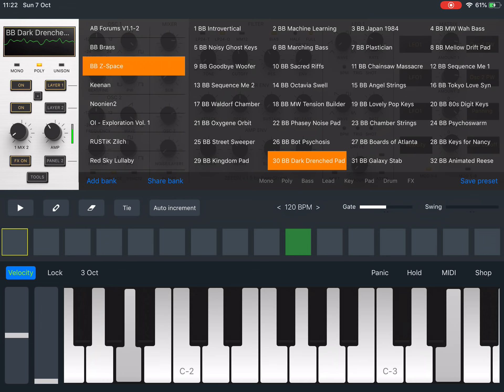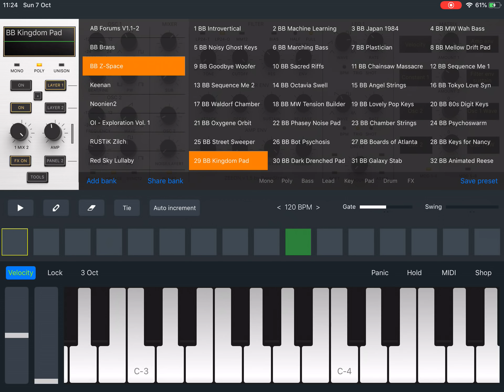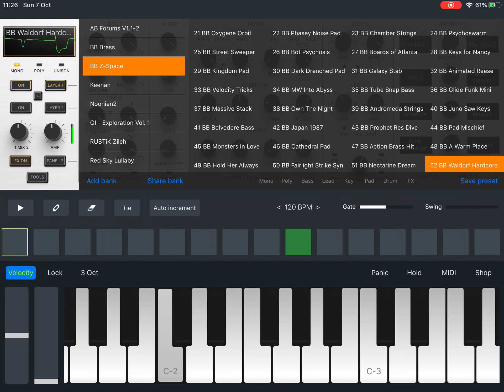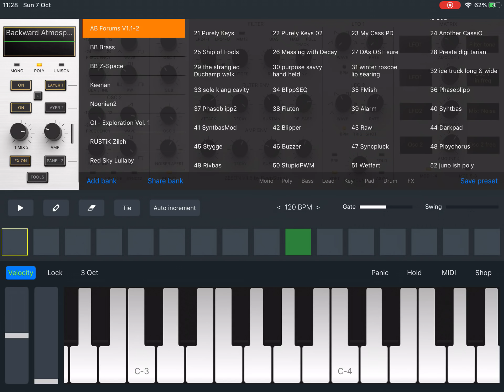The Daily Noodle #7 - ZEEON Synth (No Talking) iPad Demo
What Are The Daily Noodles?
Here is a video that explains just that.

Check out DistroKid and get your music on iTunes, Amazon, Google and many more for just $19.99 for a whole year.